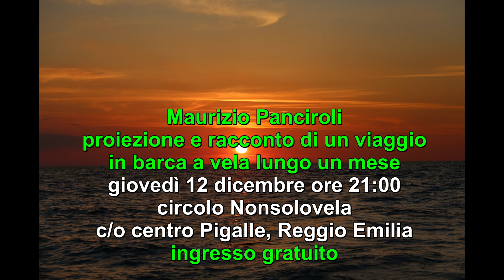... e se tornassimo in Grecia?!